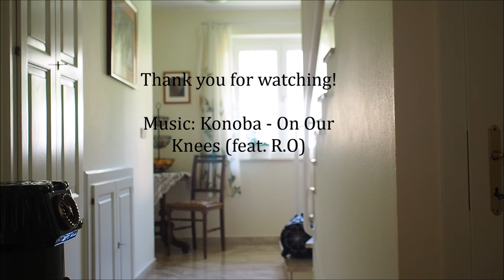Bernhard Eisl | Konoba